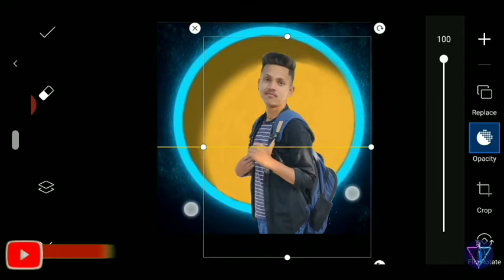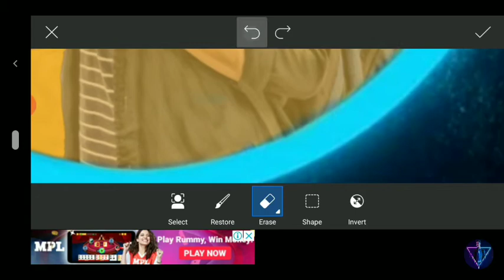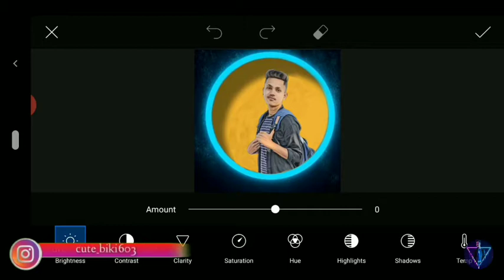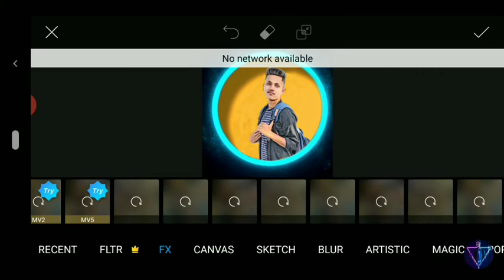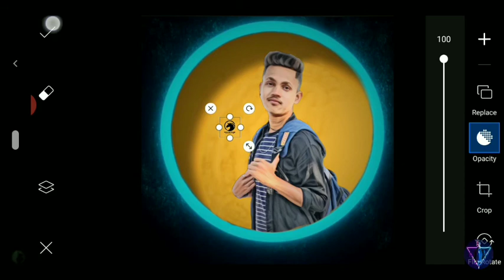PicsArt Round Photo Editing Effect | PicsArt Round Photo Editing Effect Tutorial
Hey guys...😊😊😊😊

                   (  C B Edit 603 )

To guys is photo mein dala hai round photo effect | is photo ko main PicsArt se edit Kiya hai | Video mein picsart mein gajab editing hai | PicsArt se pura edit kya hai | video main jitne bhi png us kiya hai un sab ka link nicha | mujhe kuchh puchna hai tu mujhe YouTube main comment karo and'''

 Instagram main vi mujhe follow korlo Guys.

        😉😉😉😉Thanks😉😉😉😉

R hai Channel pe naya ho to vai
Like and
Jarur Kordo🙏🙏🙏🙏🙏

Thank you guys 😊 mere channel per aane ke liye | dubara jarur aana😉💝💝